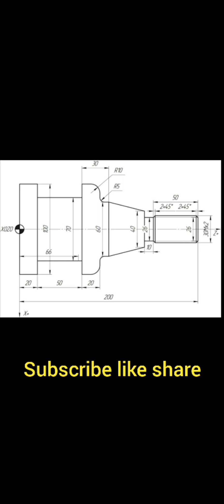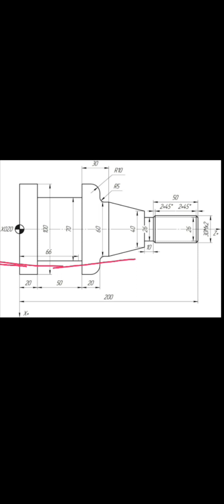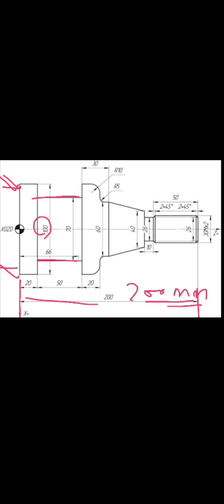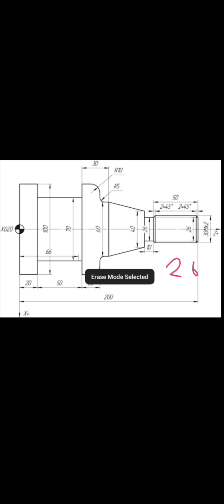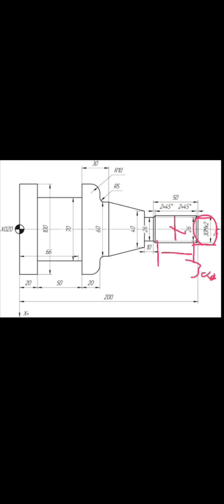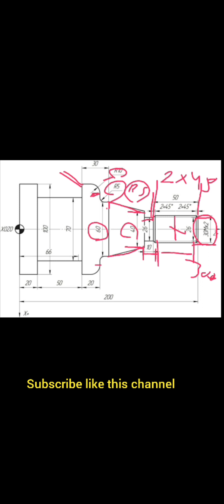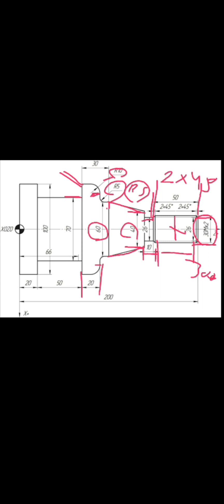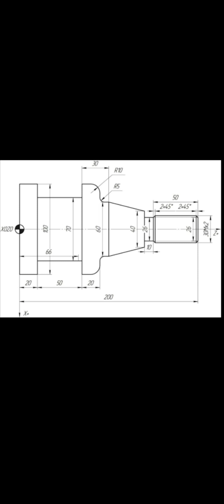you can't do programming without drawing आप ड्राविंग के बिना प्रोग्रामिंग नही कर सकते